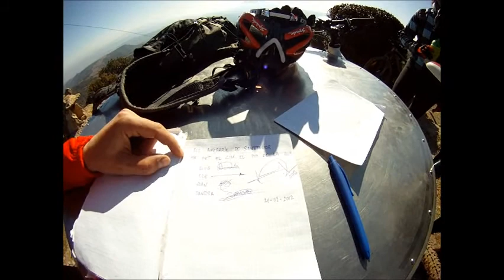Pujada al Cogullo By Samus46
Pujada al Cogullo By Samus46 Sortida direccio al Cogullo de Rajadell i tornar desde Santpedor.
21 de febrer de 2012 el dia de la Llum de Manresa. La sortida la vem fer 4 de la colla dels BIKEBAR'S el Joan el Lluis la Sandra i jo l'Eze.